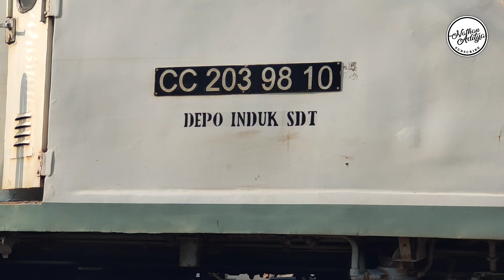PASUKAN KERETA PAGI HARI SUPER SIBUK!! Berburu Kereta Api di Perlintasan Stasiun Surabaya Kota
Kali ini saya upload video PASUKAN KERETA PAGI HARI SUPER SIBUK!! Berburu Kereta Api Pagi di Perlintasan Stasiun Surabaya Kota